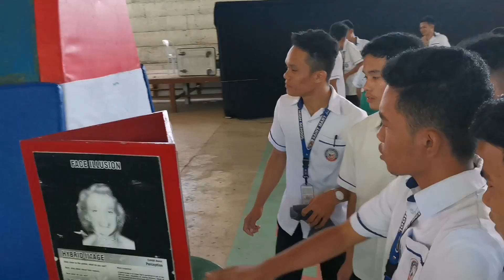SAINT MARY ACADEMY ( Science Fair 2019 | YES to SCIENCE)